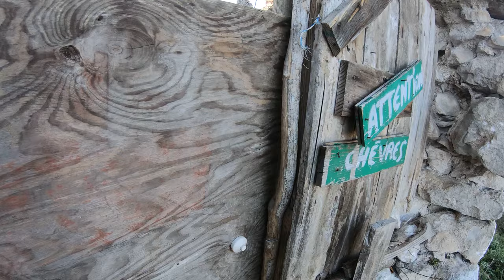Discovering the castle of Saint-Barthélemy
A small adventure at Saint-Barthélemy